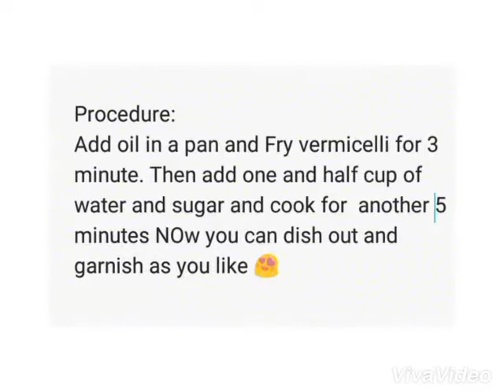Eid special , sweet dish